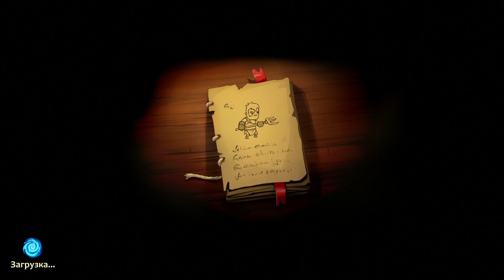[5] Braveland Wizard - СОПРОТИВЛЕНИЕ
Braveland Wizard - Пошаговая стратегия в духе старой школы возвращается! Выпускница Академии Магии готова к новым приключениям. Её путь начнется высоко в горах и пройдет через южные земли, населенные орками, призраками и таинственными кочевниками.
А так же смотрите прохождение других игр.